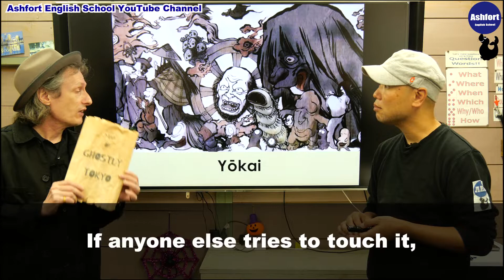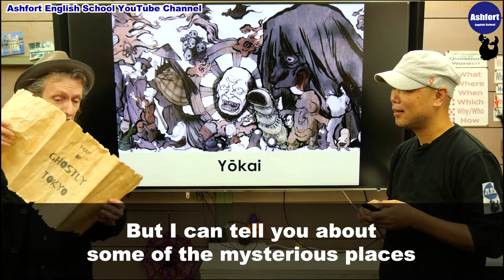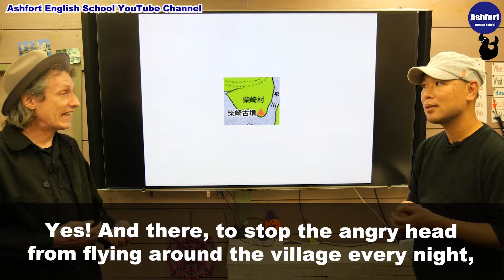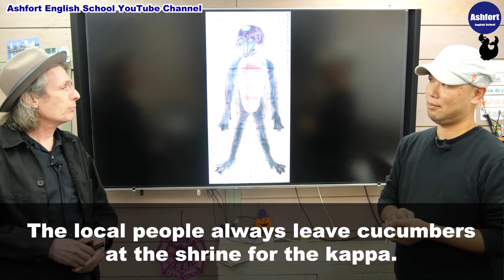Ghostly in Tokyo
Japaneseyokai#Ashfort#AndiBrooks#yōkai#Japanesescarystories

Andi Brooks, the writer of the best seller 'Ghostly Tales of Japan', tells you all about Ghostly in Tokyo!
Andi has a mysterious map and tells KC about Ghostly places in Tokyo.

Let's study about Japanese culture through scary stories!

'Ghostly Tales Of Japan' by Andi Brooks
Amazon